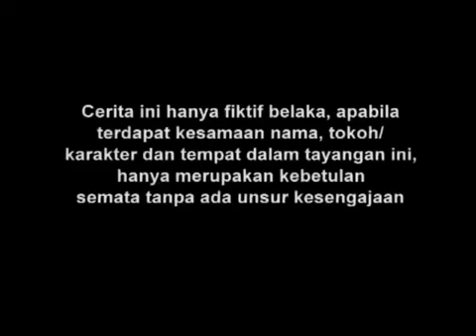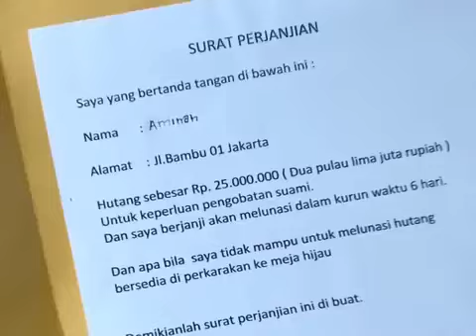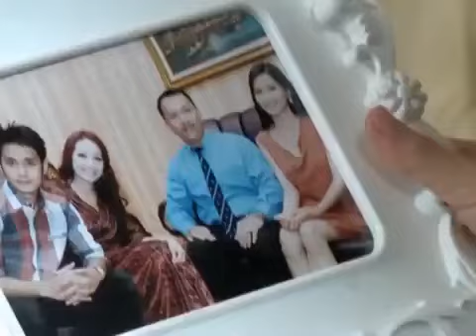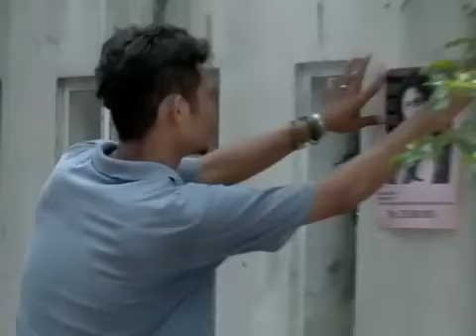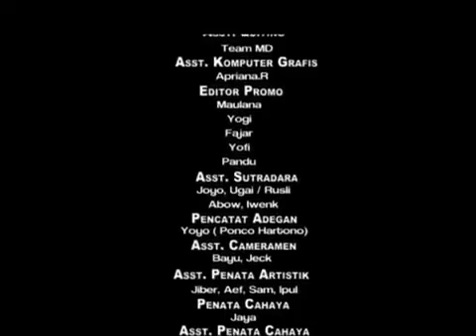Menantu Cadangan - FTV Hidayah